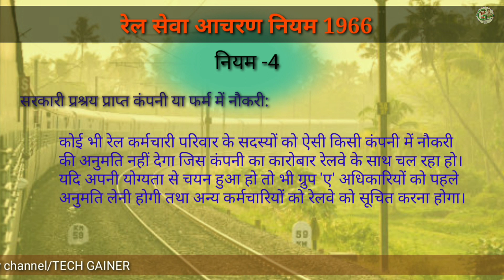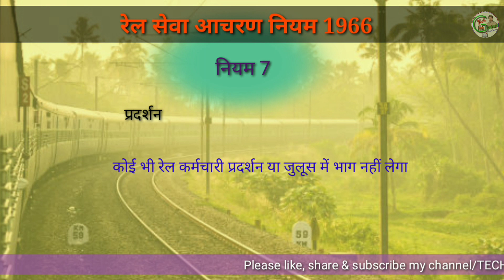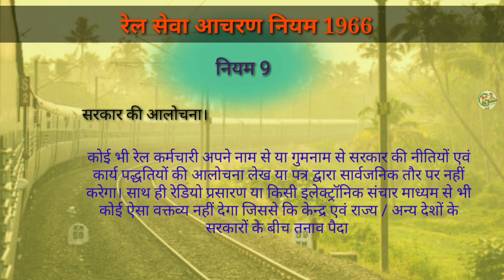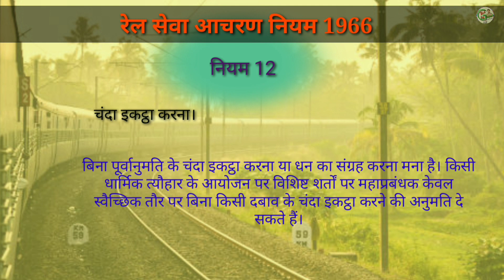रेल सेवा आचरण नियम 1966 | पार्ट 3 | Rail Sewa Aacharan Niyam 1966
रेल सेवा आचरण नियम 1966 | Rail Sewa Aacharan Niyam 1966